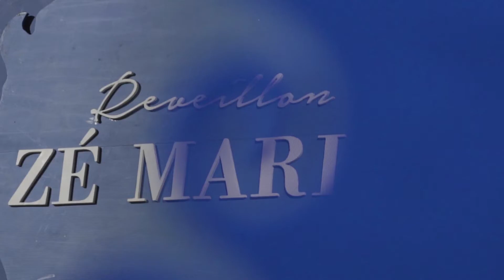Réveillon de Noronha | A Virada - 2018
Passar a virada no paraíso é uma experiência única! Confira o aftermovie do Réveillon Zé Maria 2018 na Ilha de Fernando de Noronha.